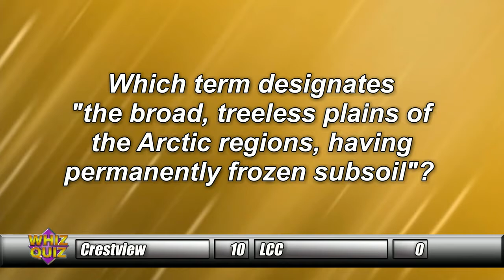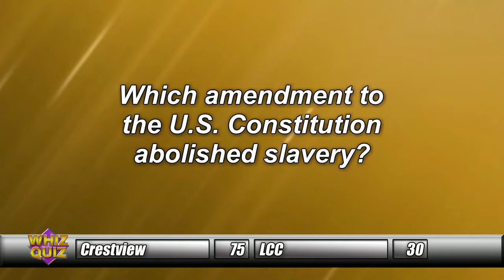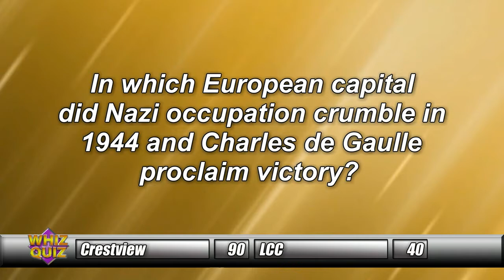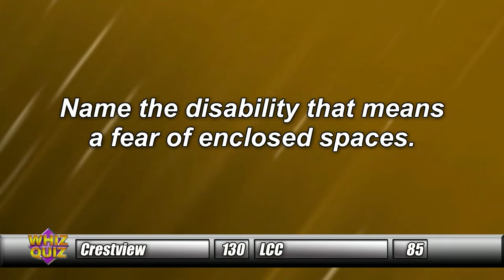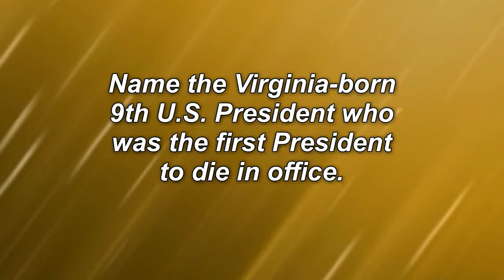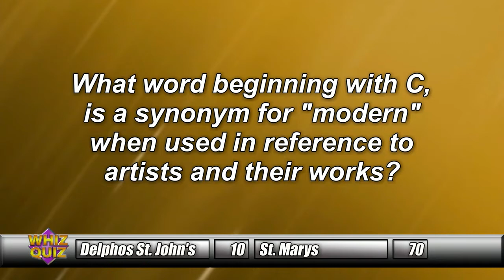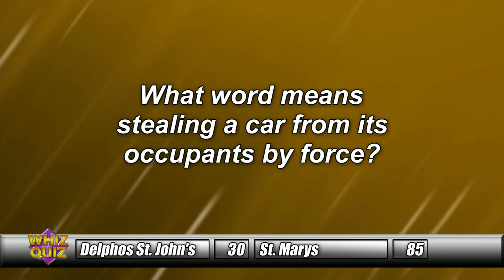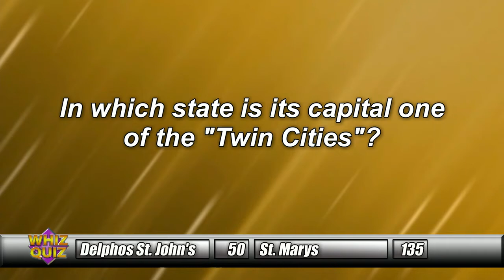Whiz Quiz 2020 Winter Tournament Week 2: Crestview, LCC, Delphos St. Johns, St. Marys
This is week 2 in the 8 week Whiz Quiz Winter Tournament on TV-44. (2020 tournament.)

Crestview vs. LCC
Delphos St. Johns vs. St. Marys